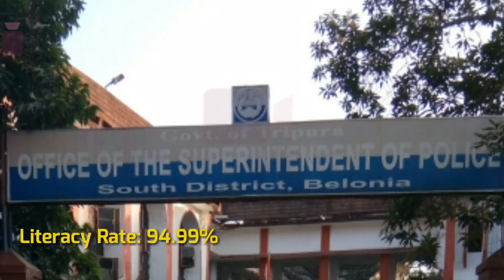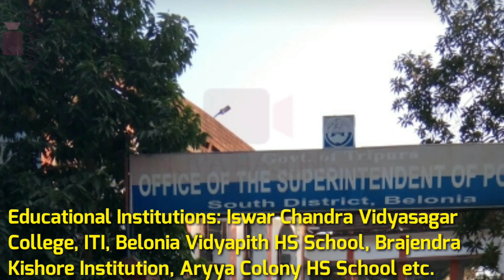Belonia, Tripura , India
Belonia, South Tripura, Tripura, India